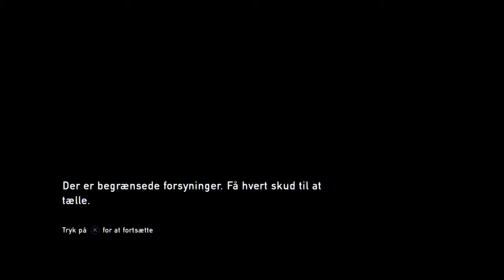The Last of Us™ Remastered Walkthrough 32